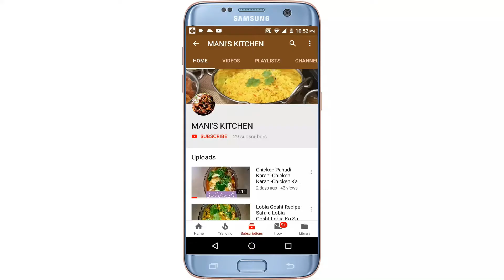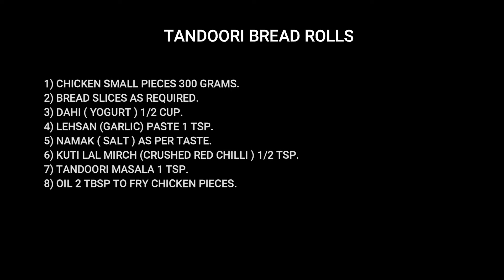Tandoori Bread Rolls-Tanduri Bread Rolls-Ramadan Recipe-Ramzan Recipe-Bread Rolls-Mani's Kitchen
Assalam-u-Alaikum, today i made Tasty Tandoori Bread Rolls specially for Ramadan.Crispy and yummy.

I am Mani.
Love to cook simple and delicious food.
Love to cook all kinds of dishes.

In my channel " Mani's Kitchen " i will make different kind of easy and delicious dishes,
also  Please let me know what kind of food you would like me to make for you.